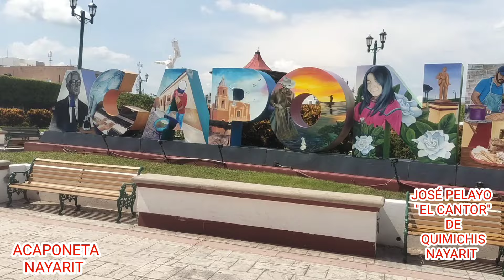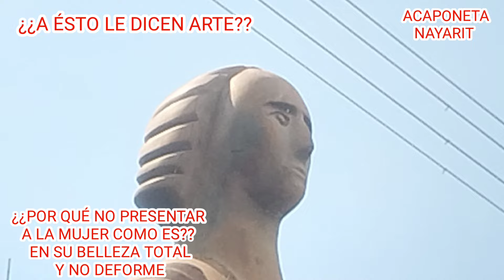PLAZA DE ACAPONETA NAYARIT HERMOSISIMA HOY 15 DE AGOSTO 2024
ASÍ LUCE, LIMPIECITA, BIEN ATENDIDA Y MUY BELLA COMO DEBE DE SER